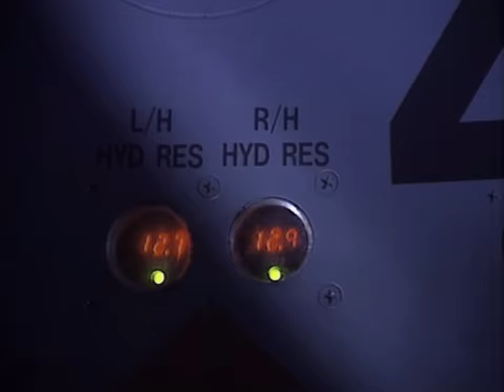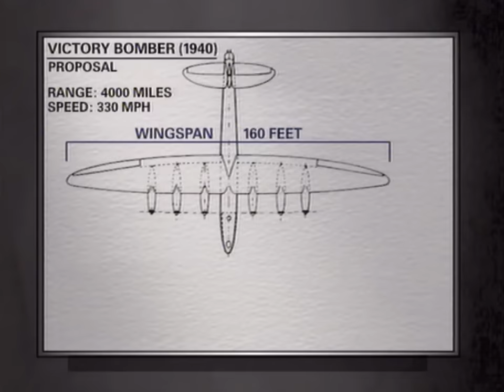Ils attaquent les barrages et inondent l’Allemagne pendant la seconde guerre mondiale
Barnes Wallis n'est pas un des grands généraux alliés qui s'illustrèrent pendant la 2ème Guerre Mondiale, et pourtant il en fût un des acteurs principaux. Ce génial ingénieur aéronautique après des mois de recherches et d'essais mit au point des bombes baptisés UPKEEP. Larguées à très basse altitude, rebondissant sur la surface de l'eau par ricochets, elles atteignirent les murs de barrages de la Ruhr, et les détruisirent. Noyé sous des millions de mètres cubes d'eau, le principal site industriel militaire de l'Allemagne nazie était mis hors service. Ce sont des Lancaster, spécialement modifiés, volant de nuit et en formation, à 20 mètres au-dessus de l'eau, sous les tirs de la DCA, qui réussirent l'exploit insensé de lâcher des bombes de 4200 Kg dont 2700 Kg de Torpex un puissant explosif sous marin. Retrouvez leur histoire...